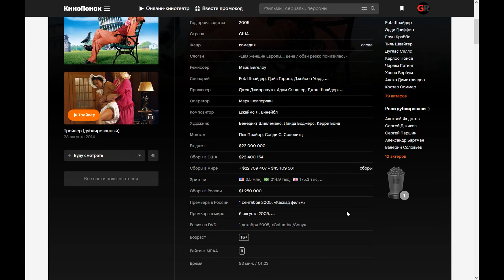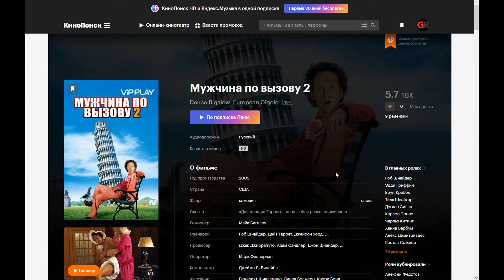Фильм: Мужчина по вызову 2 (2005) ~ Обзор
Дьюс отправляется по приглашению своего бывшего сутенёра на отдых в Амстердам и в итоге понимает, что его вновь хотят вернуть в бизнес эскорт-услуг для женщин. Не то чтобы Дьюс был против - платят неплохо, но, во-первых, у него уже есть постоянная подружка, а во-вторых, у европейских женщин слишком бурная сексуальная фантазия…

Поддержка на развития канала:
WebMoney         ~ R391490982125